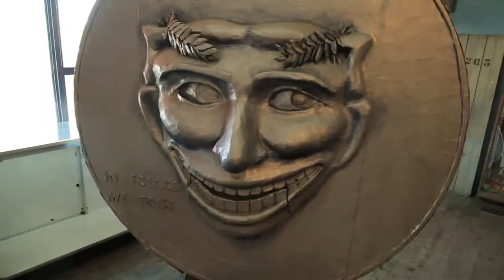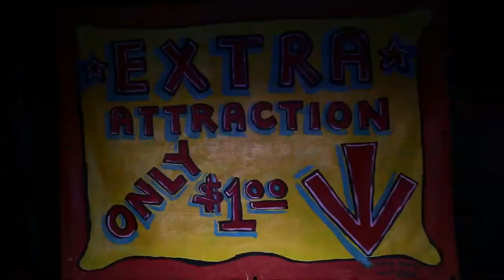Coney Island Reel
Highlights from an exclusive daylong shoot of the Coney Island Freakshow.